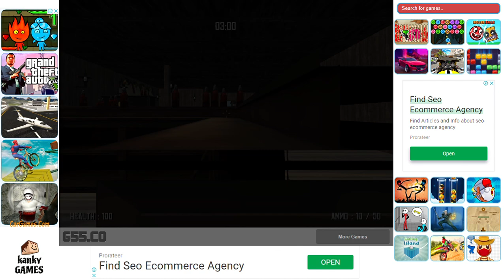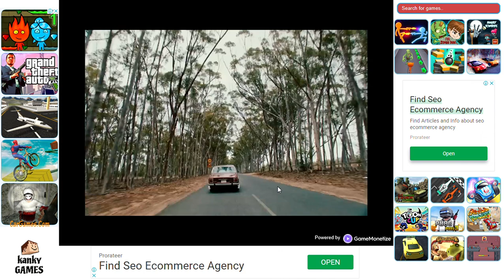Wild West Zombie Clash - gameplay Unity Red Dead Third person Horror Ragdoll Shooter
For those too poor to afford Red Dead Redemption.

Made by VogGames.